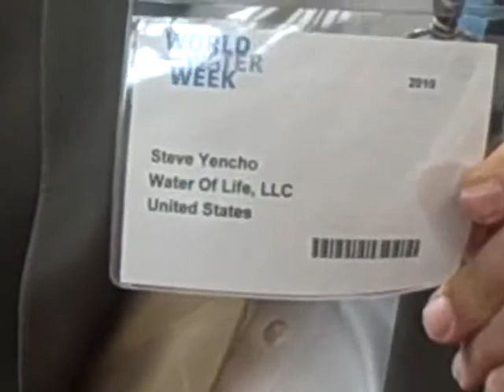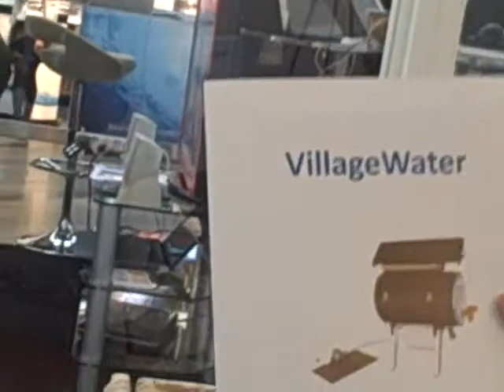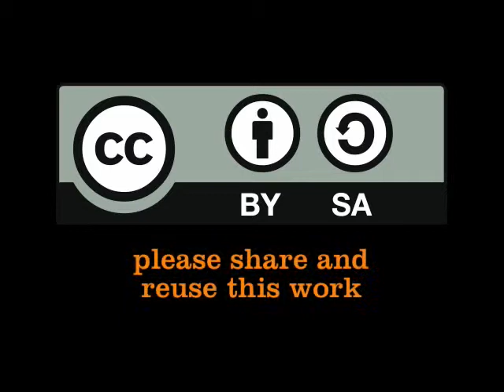Water of Life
Deepak Menon of the India Water Portal interviews Stephen A.Yencho, founder and chief executive officer, and Selim Hicsonmez, business development manager, at Water for Life, LLC. World Water Cube. Monday 6 September 2010. (Sep 6, 2010)